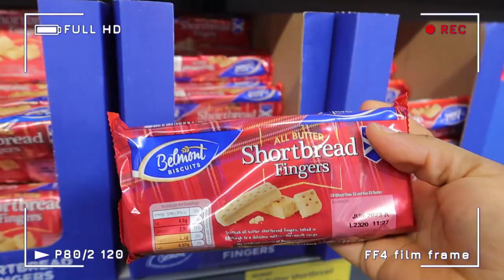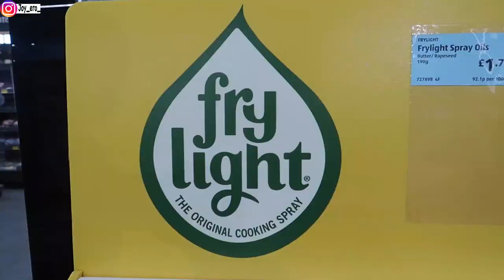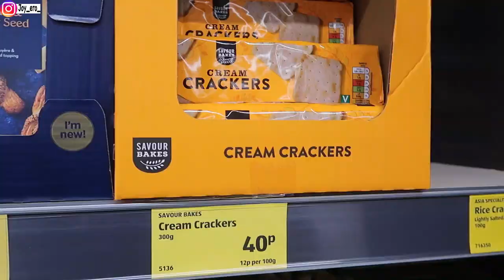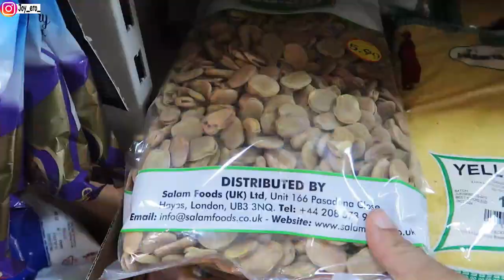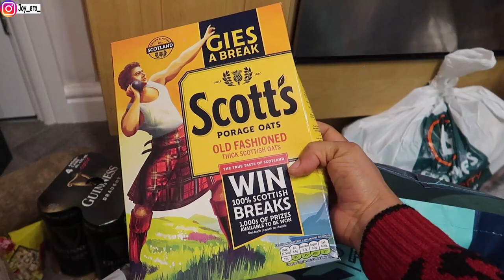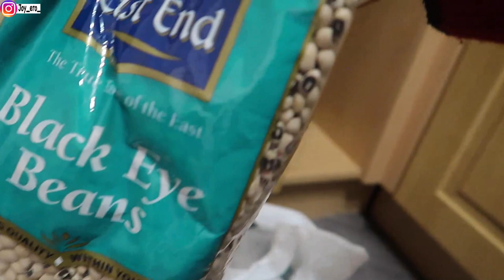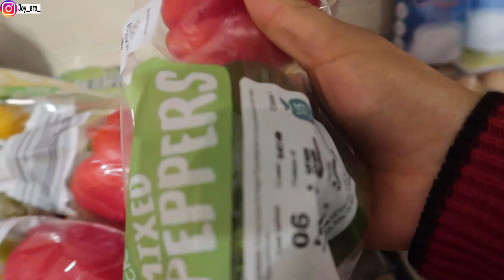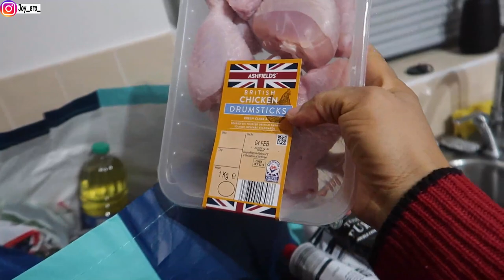SHOCKING Cost of Living for new Immigrants in the UK 🇬🇧 / SHOPPING for our new home / Grocery Haul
Hello Loves, so i promised to take you all with me on our monthly grocery shopping and show you the prices of things in different shops in the Uk from ALDI, TESCO, B&M and African Shops in the uk.